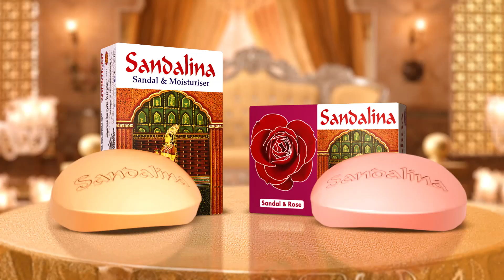টি-২০ বিশ্বকাপে রেকর্ড প্রাইজমানি! | T20 Wolrd Cup | Kalbela